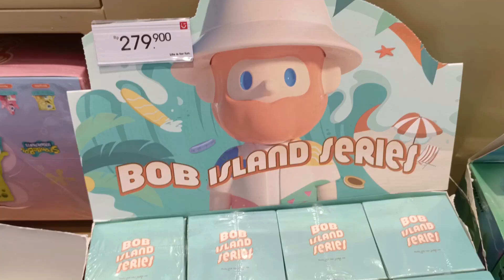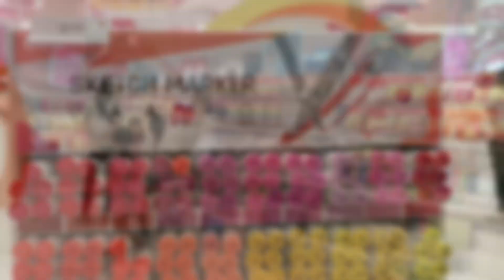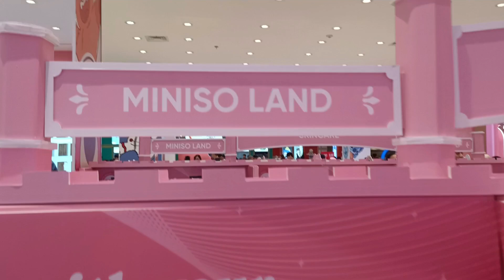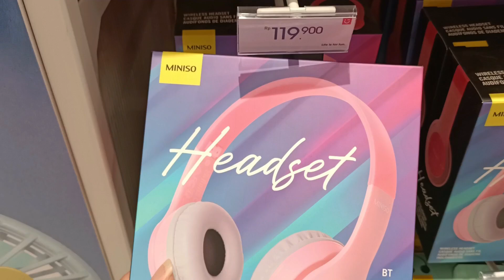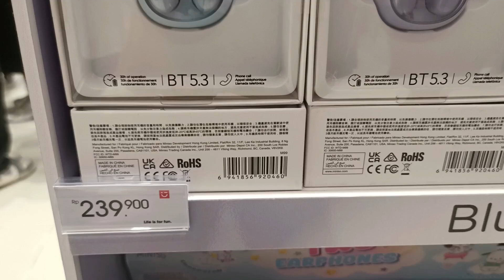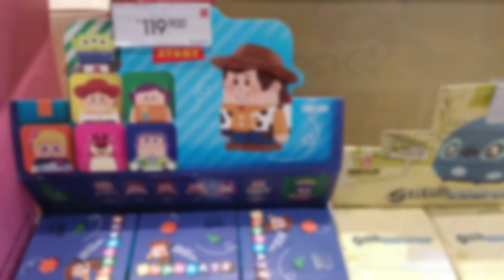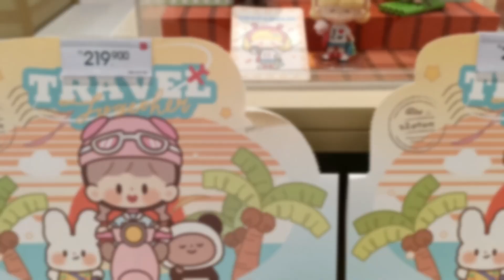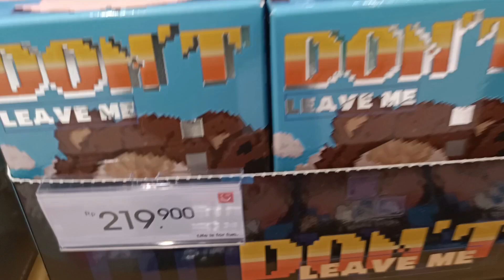Minisoland Central Park Mall. Terbesar di dunia. Bingung mau beli yang mana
Minisoland Central Park Mall Jakarta ini, terbesar di dunia. Auto kalap gak sech?

Selesaikan menonton disini ya.